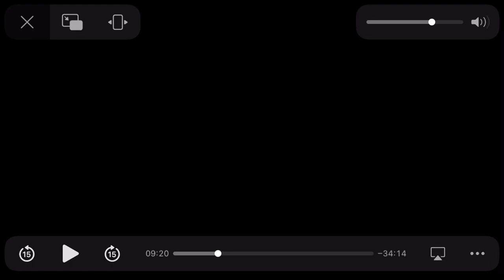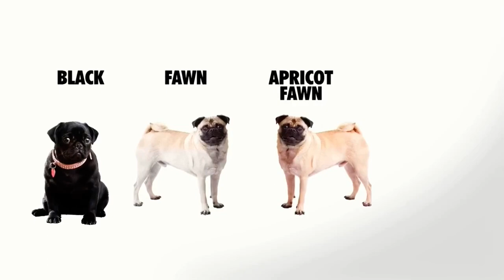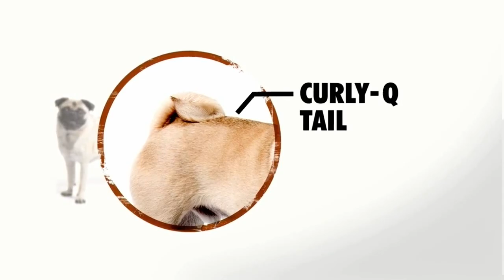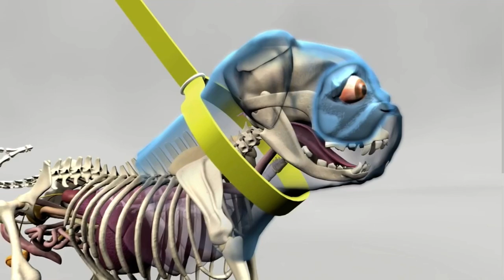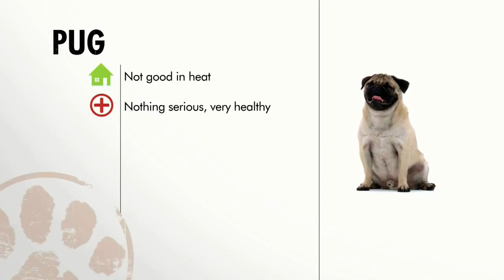Dogs 101 pug ENG